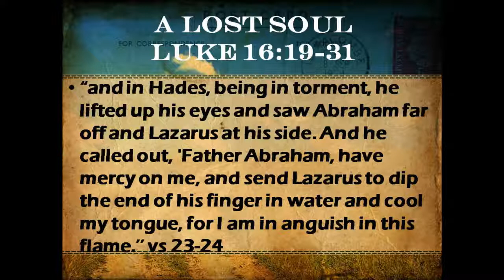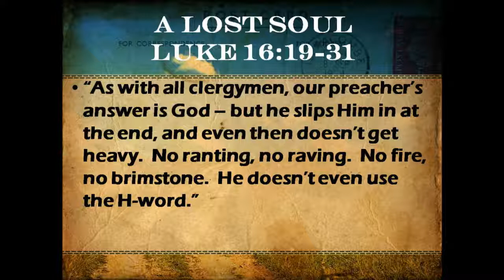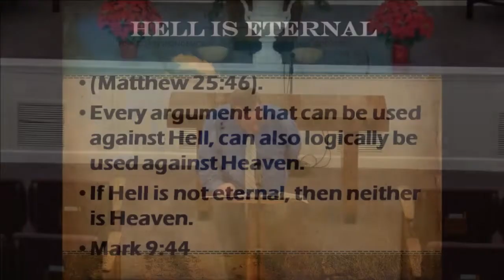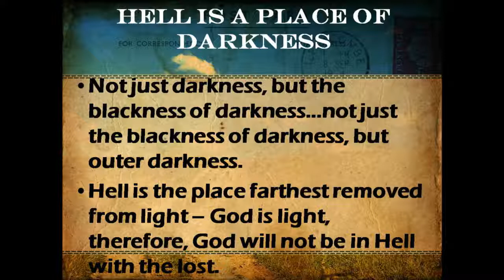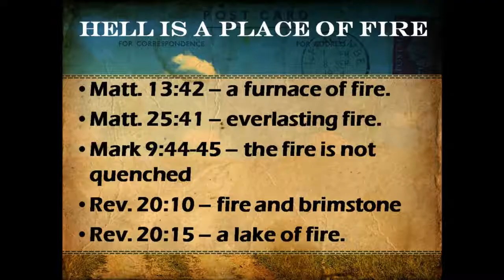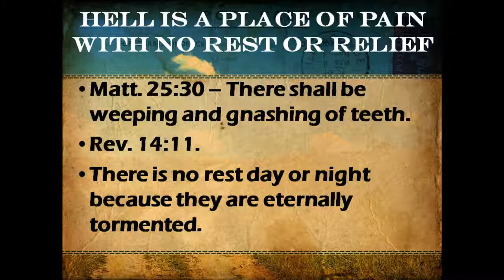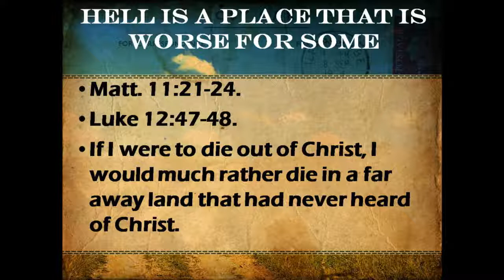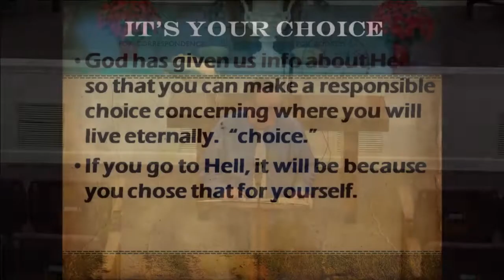11-26-2017 PM - A Lost Soul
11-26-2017 PM  -  A Lost Soul   -  Lawnville Road Church of Christ  -  Tom Bowling